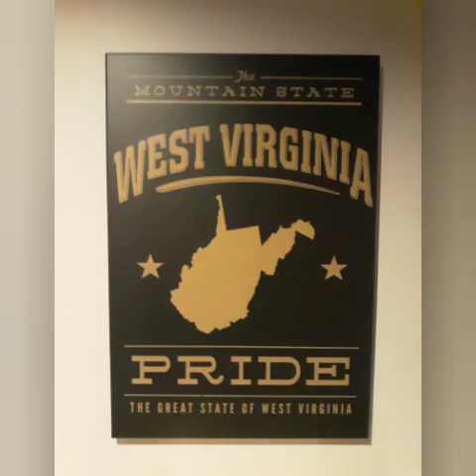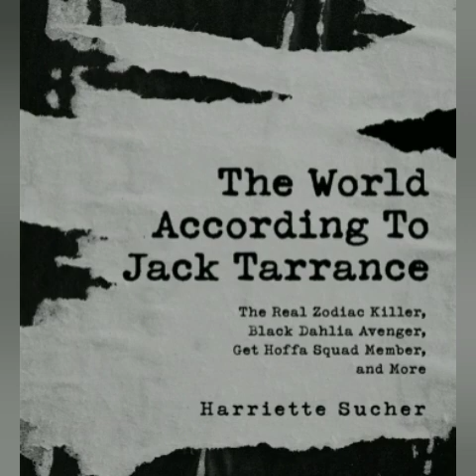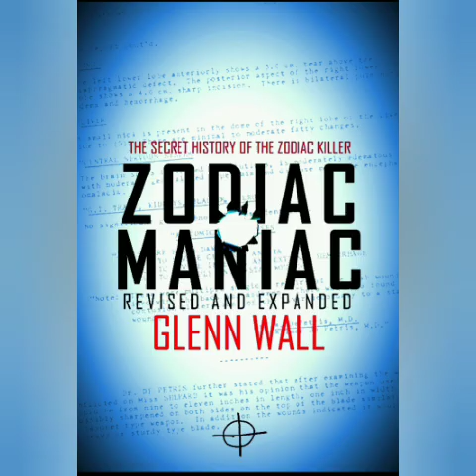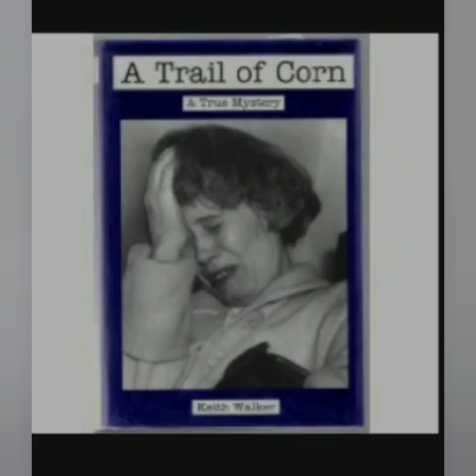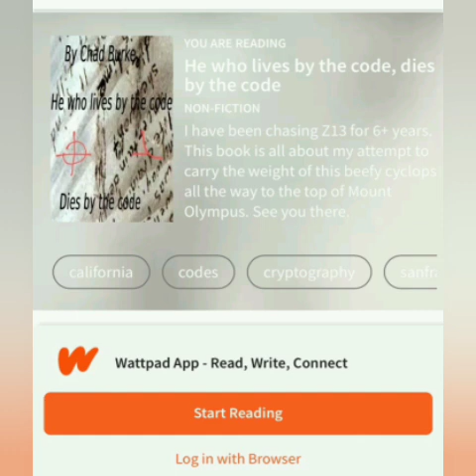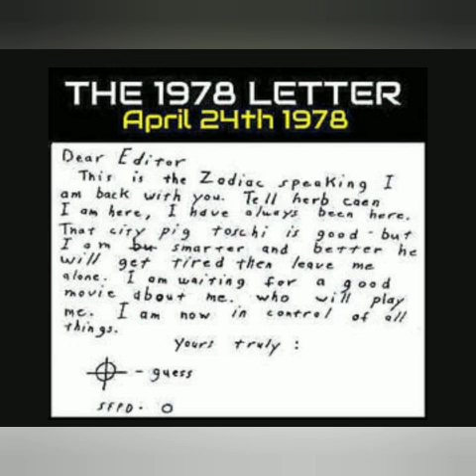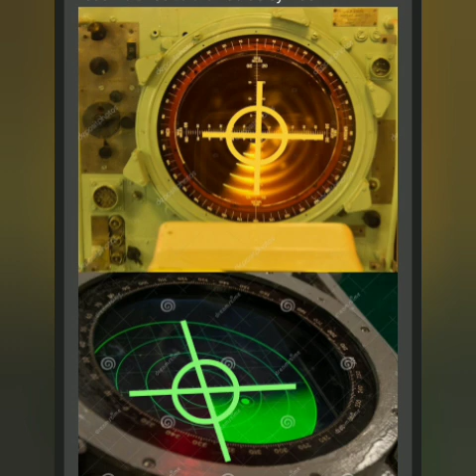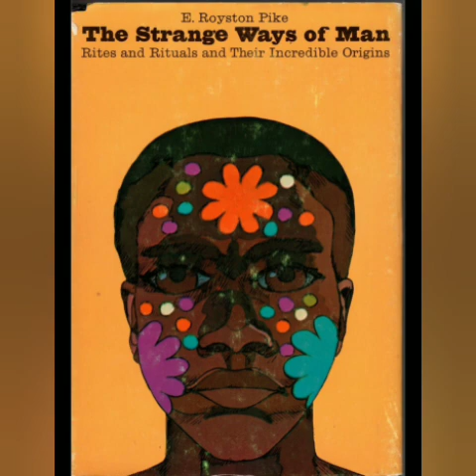Zodiac Killer News Report 12/26/2023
‌Raze Energy Drinks
‌Tshirts By TeeSpring
‌BBOR Shirt
‌Being Weird is Not a Crime Shirt
‌BBOR Zipper Hoodie
‌BBOR Pullover Hoodie
‌Buyers Choice : Special Edition Shirt
‌Download the Show for Free!